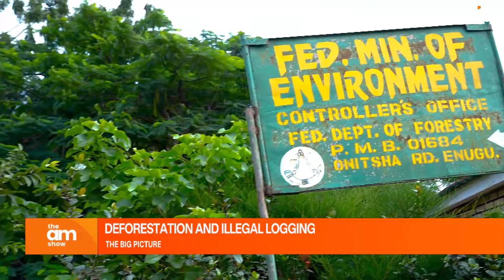DEFORESTATION AND ILLEGAL LOGGING AT MILLIKEN HILL IN NGWO, ENUGU STATE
The cutting of trees at Milliken Hill in Ngwo Enugu appears to have taken an
alarming turn in the state. The environmental threat has aroused fears that the forest would be gone in a few years if not checked.